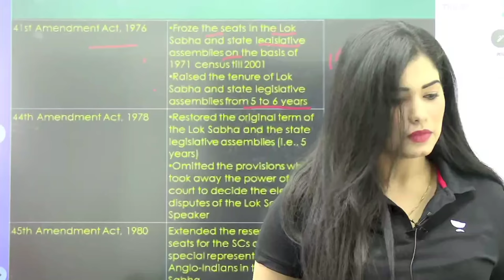मैम आप मुझसे शादी करोगी 😄|diveya tripathi mam funny video clip|diveya tripathi mam live classes